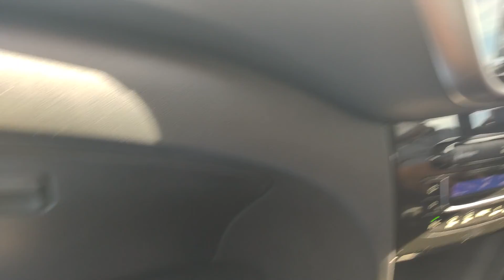Diwali shopping / Purchased my very first car / Remounting TV height